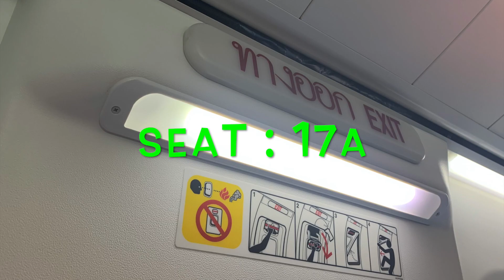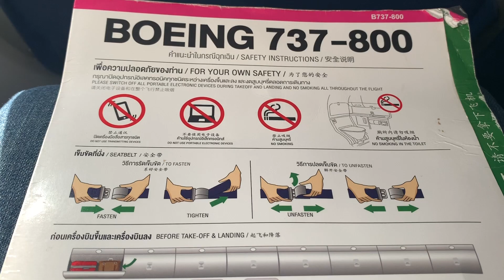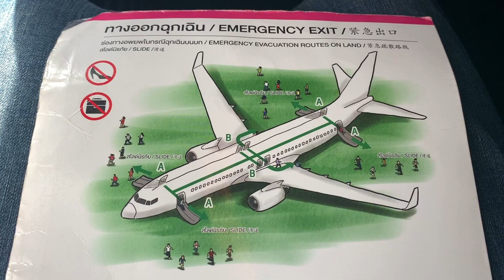SL645 ขอนแก่น-ดอนเมือง lionair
SL645 Thailionair
เส้นทาง ขอนแก่น-ดอนเมือง วันที่ 24 ธ.ค. 62
เวลา 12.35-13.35 น. สรุปเส้นทางให้ท้ายคลิปนะ